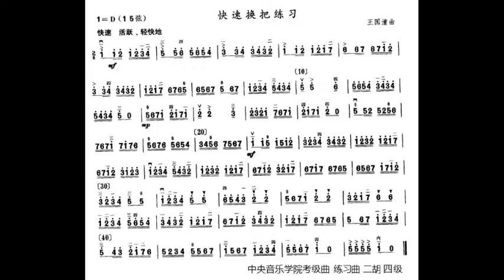中音二胡练习 四级 快速换把练习 王国潼 （每分钟132拍）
谢谢光临！